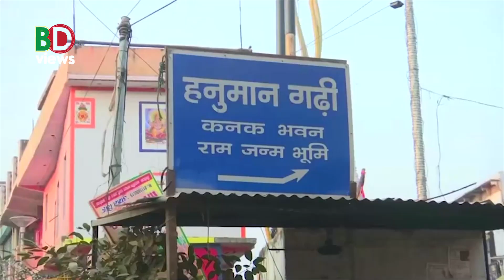গৌরবোজ্জ্বল মুসলিম শাসনের স্থাপনাগুলোই ভারতের পর্যটন খাতের প্রধান আয়ের উৎস